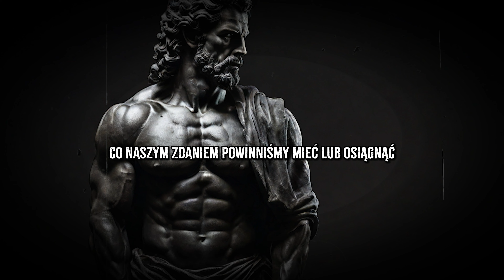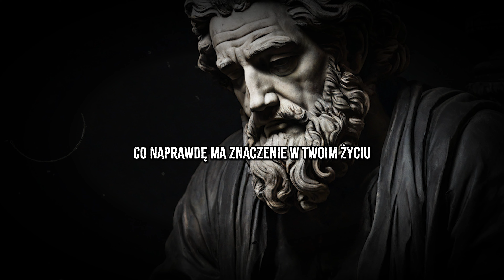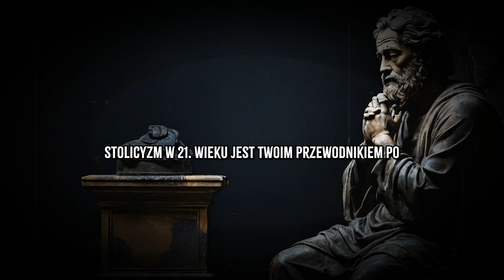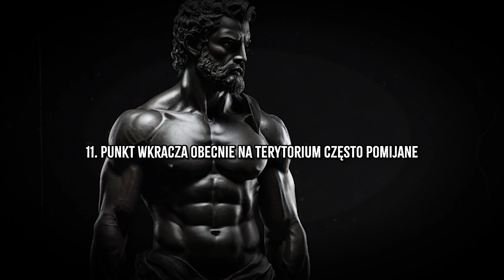11 Rzeczy, Które Powinieneś Cicho Usunąć ze Swojego życia (Stoicyzm) [2024]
11 Rzeczy, Które Powinieneś Cicho Usunąć ze Swojego życia (Stoicyzm) [2024]

rozwój osobisty
uważność
starożytna mądrość
stoicyzm
filozofia
filozofia stoicka
mądrość
stoicki
medytacja
Seneka,
medytować,
dyscyplina,
filozofia stoicyzmu
co to jest stoicyzm
żelazny umysł
umysł
mądry
duchowość
ścieżki mądrości
stoicka mądrość
Marek Aureliusz
odbicie